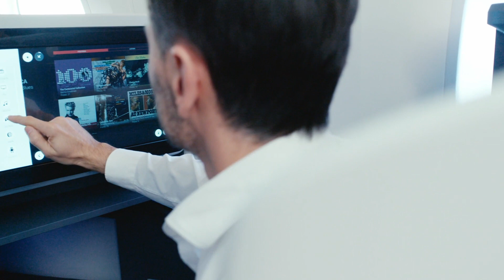Clase Business de Air Europa, según Nicolás Lúcar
Nicolas Lúcar nos cuenta qué valora y cómo vive su experiencia en Clase Business a bordo de nuestros Boeing 787 Dreamliner.